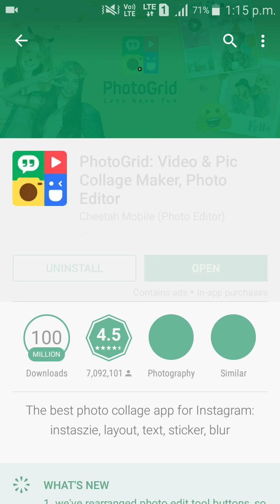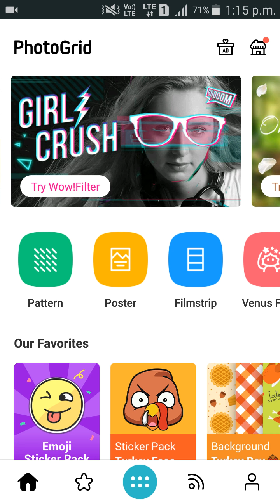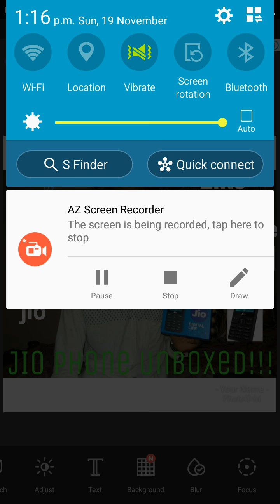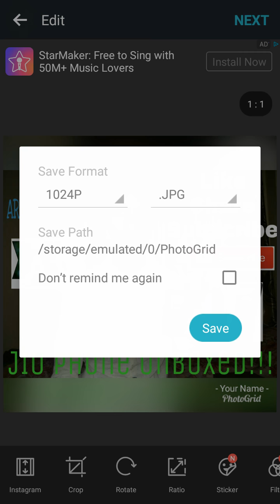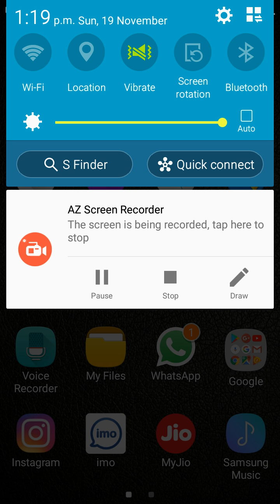Best photo editing app for android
Hi friends iam Arshad today i will show you

the app is free of cost and all function are free
verious new function in this app and this app is presented by cheetah group

Shaikh Arshad Maniyar